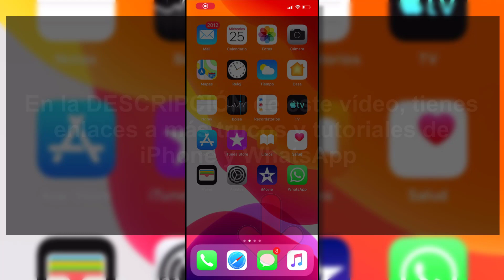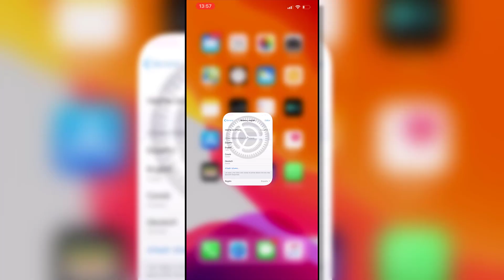Cómo cambiar el idioma de WhatsApp en iPhone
Videotutorial de Solvetic para cambiar el idioma de WhatsApp dentro de iOS 13 con un iPhone. 🔻 📝Todos los tutoriales de IPHONE 11